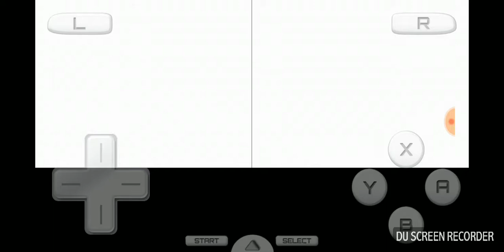Lets play kirby squeak squad part 1: The Squeak Squad Attacks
Today someone nabs kirby's strawberry shortcake he then gets involved into this whole mess